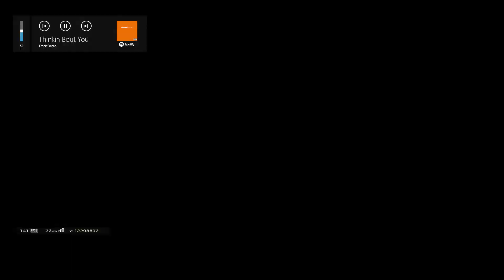whammy!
GPU: GeForce GTX 1070
CPU: Intel(R) Core(TM) i7-6700K CPU @ 4.00GHz
Hukommelse: 16 GB RAM (15.87 GB RAM brugbar)
Aktuelle opløsning: 1920 x 1080, 144Hz
Operativsystem: Microsoft Windows 10 Home